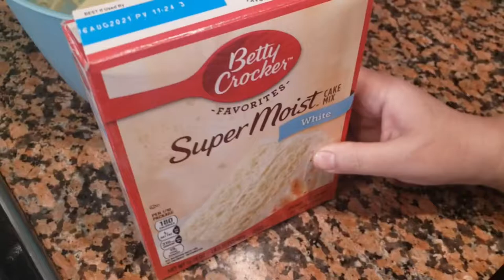Yummy Strawberry ShortCake